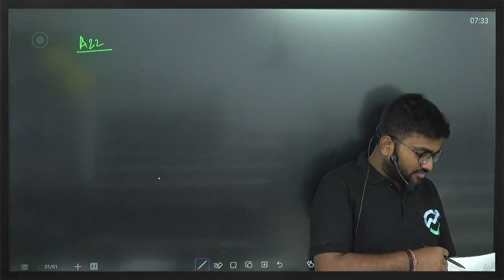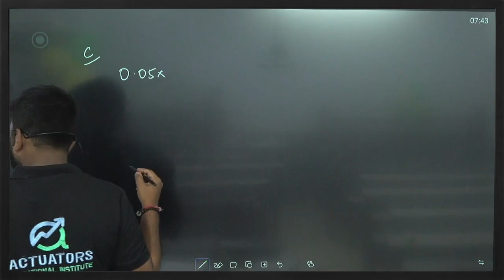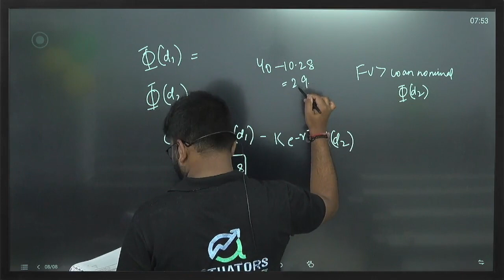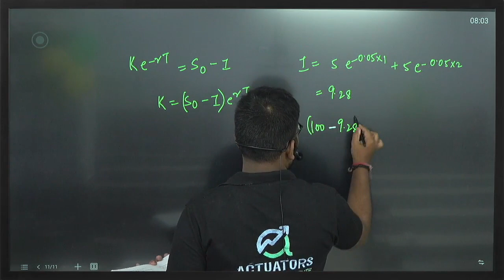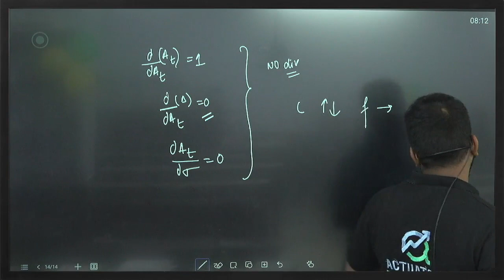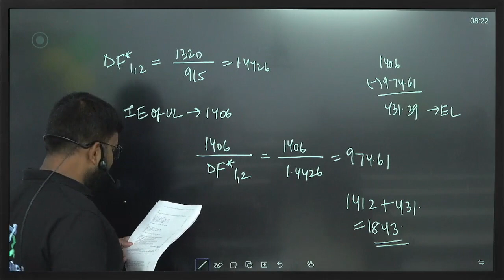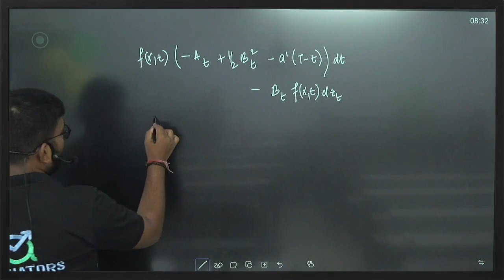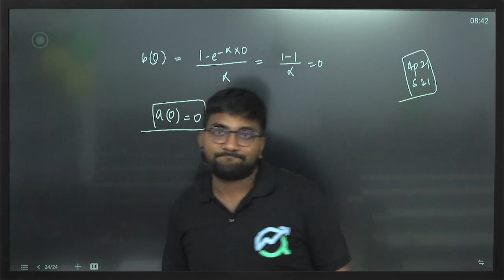14 | CM2A APRIL 2022 | CA Praveen Patwari Sir | IFoA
This is the first and only video of IFoA April 2022 Paper A past paper.

00:00 Q7
14:18 Q8
24:49 Q6
33:13 Q3
42:02 Q2
49:42 Q4